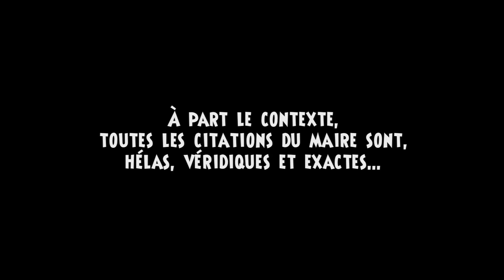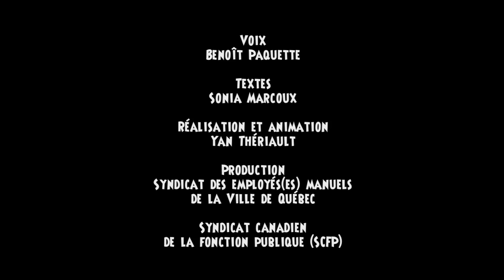Une journée dans la vie du maire Labôme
Le syndicat des cols bleus de la ville de Québec, affilié au Syndicat canadien de la fonction publique (SCFP), a produit ce dessin animé humoristique mettant en vedette le maire de la capitale, Régis Labeaume. La vidéo raconte une journée fictive dans sa vie. Particularité intéressante, l'histoire a été bâtie autour de déclarations réelles du maire Labeaume. Le contexte a été modifié pour accentuer le caractère exagéré sinon ridicule de ces déclarations.